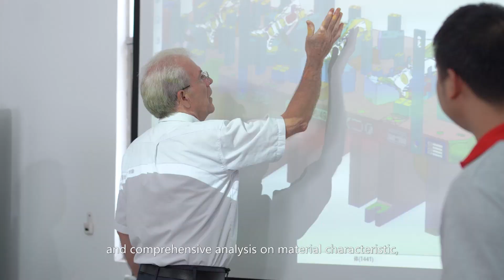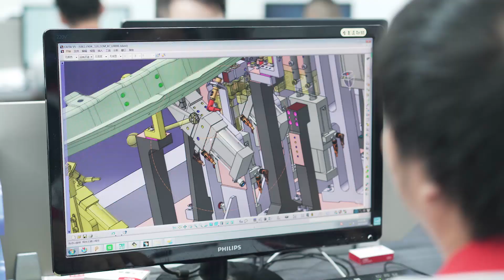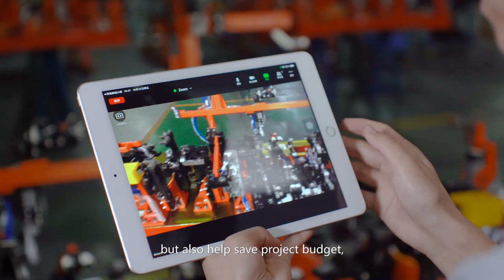Manufacture and design automotive checking fixture, welding cells & jigs, metal stamping dies & tool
TOP TALENT GROUP(TTM)
- A professional Stamping dies and tool manufacturer.
- A professional welding fixture and welding cell manufacturer.
- A professional Checking fixture and jigs manufacturer.
- A professional CNC Machining parts manufacturer.
- One-stop service!!!
Top Talent Automotive Fixture&Jigs Co.Ltd (TTM) founded in 2011 is specialized in manufacturing a variety of Checking Fixtures& Gauge, Attributes& Welding fixtures & Jigs, CMM holding fixtures, auto stamping tools, automotive stamping dies, progressive dies, transfer dies etc.
TTM has a team of professional designers, the first runner in this industry. With their rich experience and technical knowledge, they are convinced they can integrate techniques and put forward innovative solutions based on the client's standpoint.
To meet the client’s diversified demand, TTM has introduced over 40 CNC machines including the advanced brand AWEI、MAZAK equipment. We have built lots of projects such as Porche New Spider, BMW G05, G08, G38, GM T1xx, C1UC, C1YB, Tesla Model 3 etc. The number of checking fixtures in these projects is from 30 to 100 sets. For each project, we have specially responsible engineers to review the designs with our client on-site to speed up the timing and get satisfaction from the clients.
The annual output we can reach is 1500 sets with 90% of products sold overseas and will be growing, accompanied by a steady increase in annual marketing turnover. We will be committed to conducting long-time business cooperation with well-known automobile manufacturers at home and abroad. TTM is providing perfect service and creating more value for our clients all over the globe with our high-quality products.